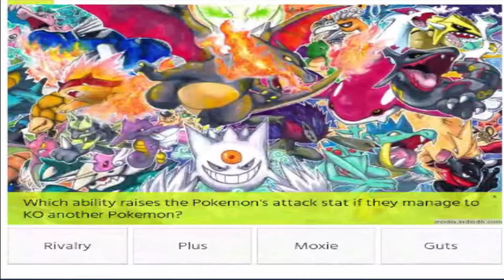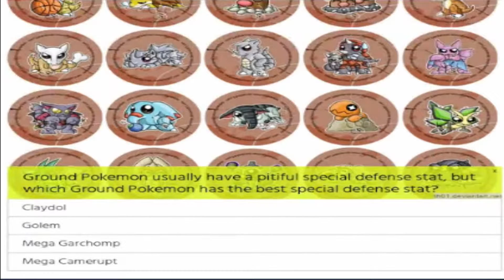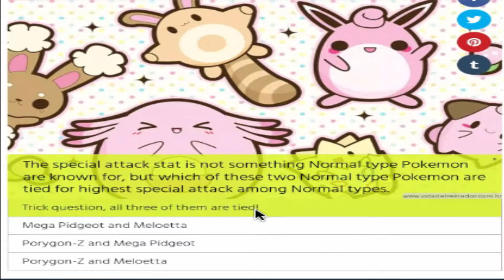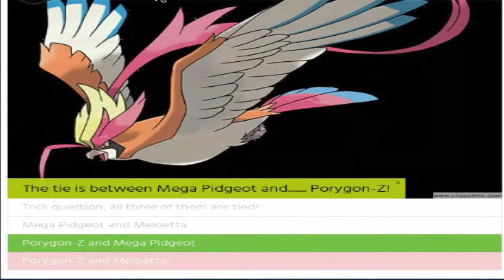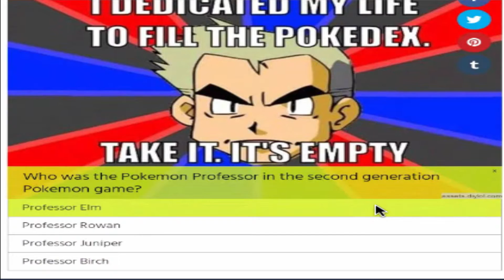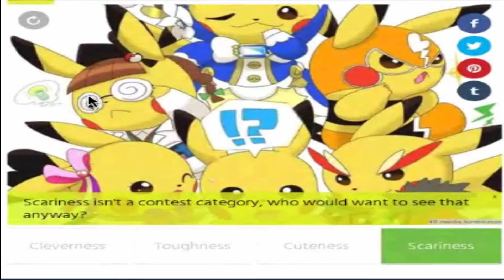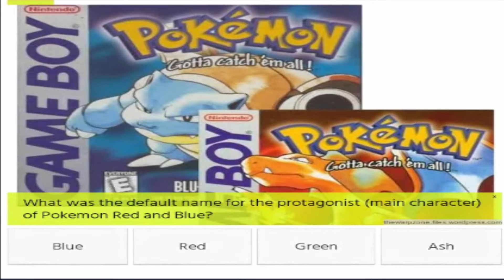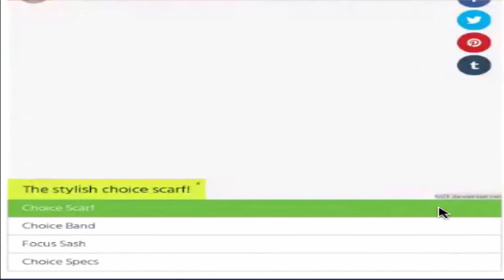Pokemon Quizzes Featuring Vsinghb: Part 2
Hey everyone! Welcome to Pokémon Quizzes where my good friend Vsinghb and I test are random Pokémon knowledge! Hope you all enjoy these!

Or ring my bell to get youtube app notifications when videos go up!